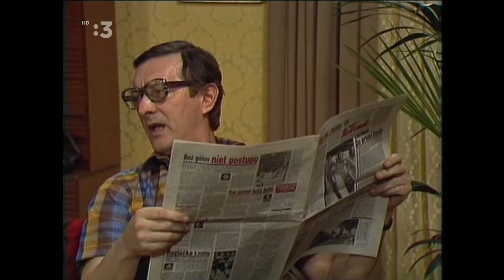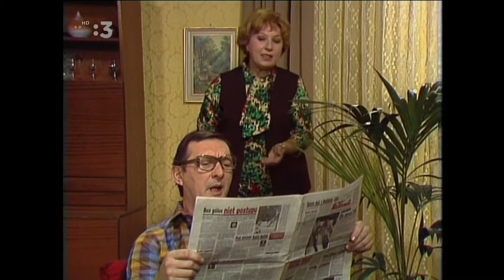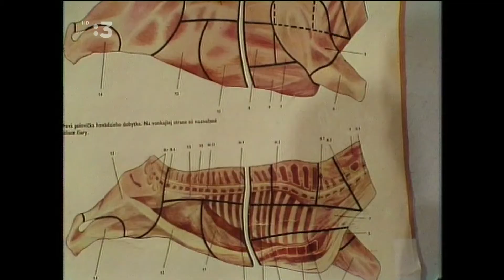Labužnícka komédia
Tv komédia